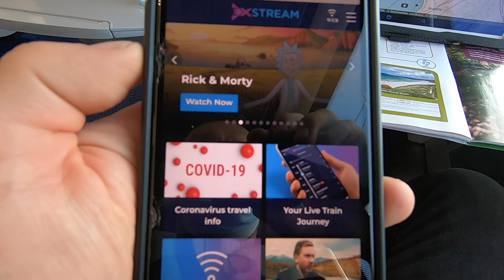Transpennine Express from Glasgow Central to Manchester Piccadilly in Standard class.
The train was calling at:
Motherwell 03:42
Lockerbie 09:50
Carlisle 14:25
Penrith 16:42
Oxenholme 17:26
Lancaster 18:12
Preston 19:52
Bolton 21:03
Manchester Oxford Road 24:35
Manchester Piccadilly 26:42

The trip duration 3hrs 18min
Class: Standard
Ticket cost £22.36 bought through TrainSplit app.

Thank you very much for watching. This will help me to create more content :-)